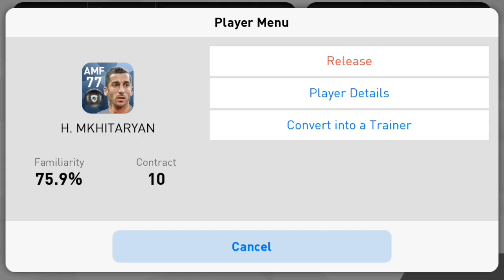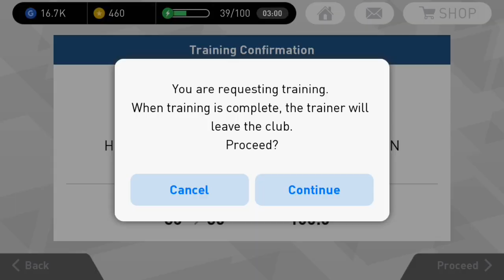How to Get Black ball from Silver + Instant Tap works Pack Opening pes 18 mobile